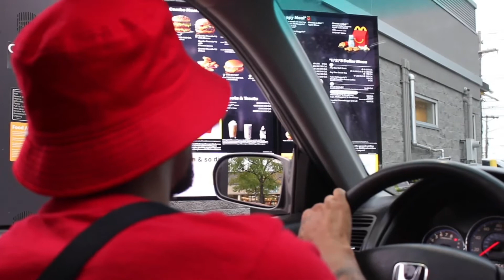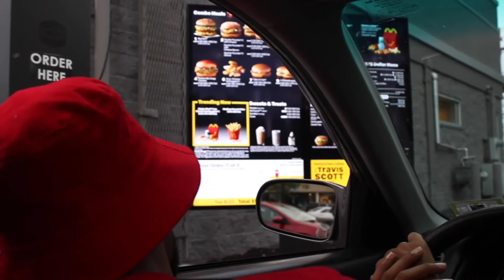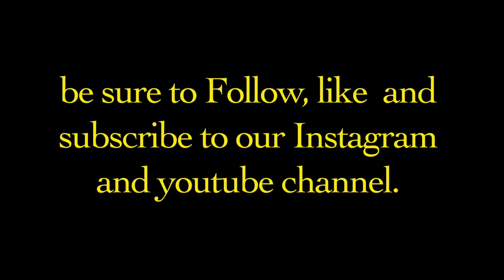Day in the life of Hoho & Yas | First Vlog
Comment any videos ideas you want us to do and we got you!